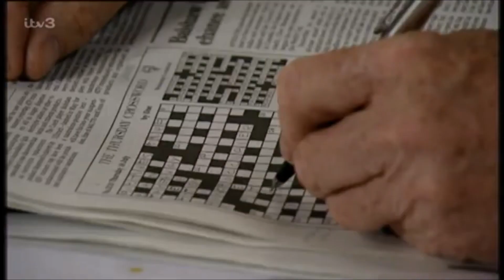Coronation Street - Tracy Barlow (Kate Ford) scenes | Monday 18th August 2003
Here is a compilation of Tracy Barlow scenes in Coronation Street on Monday 18th August 2003.

Discord server for hanging out, information about future uploads and channel updates
Roblox: TheZapping1999 (TydalyaCentral)

If you are new to this channel, then welcome! My name is TydalyaCentral but you can call me either TC or Tydalya, I don't mind. I upload Bus, Train, Walking/Exploring, Roblox, Live Performances of The Dualers at Tyber's Reggae Bar and sometimes Soap Opera videos. On the Community section I sometimes post about all of the above but I may post about other things too.  Future uploads and channel updates are communicated on either the Community section or on Discord. If you enjoy my videos, then please give them a like.